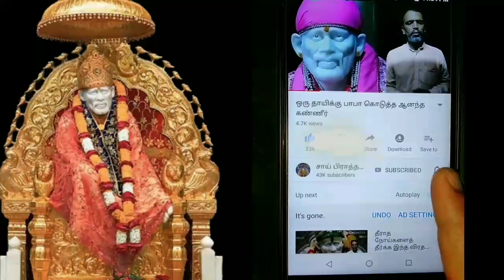நான் உனது கரங்களை பிடித்துள்ளேன் தைரியமாக நட வெற்றி உனக்கே